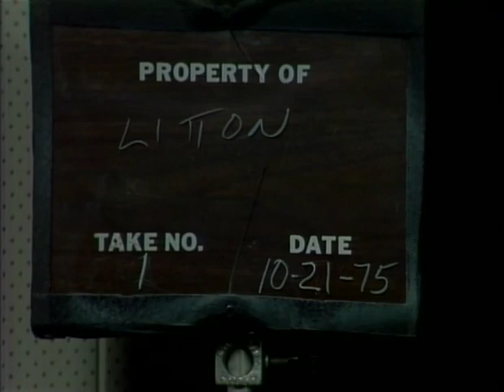Thomas Eagleton on “Dialogue with Litton" - October 21, 1975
This footage comes from the archives at the State Historical Society of Missouri (SHSMO). It was digitized from its original format with support from the Jerry Litton Memorial Family Foundation. You can support the digitization efforts of the Society by becoming a member

In this video from October 21, 1975, Jerry Litton hosts U.S. Senator from Missouri Thomas Eagleton on his program "Dialogue with Litton." The original film and digitized files are held as part of the Jerry L. Litton Papers (C3730) collection at the State Historical Society of Missouri